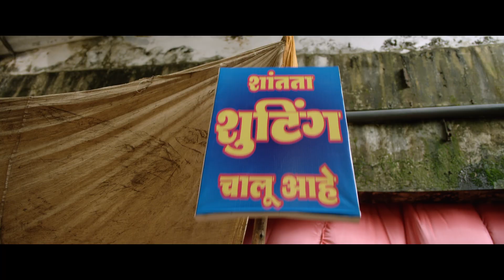Official Teaser: Dil Dimag Aur Batti (Marathit)| Sonali Kulkarni | Dilip Prabhavalkar | Hrishikesh G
कुंडलीत सिनेमा योग असणारी माणसं येतायत तुमच्या भेटीला 6th May 2022
Presenting the Official Teaser of the upcoming Multi-Starrer Marathi Comedy Movie Dill, Dimag Aur Batti.

Directed By: Hrishkesh Gupte
Produced By: SAA Creation